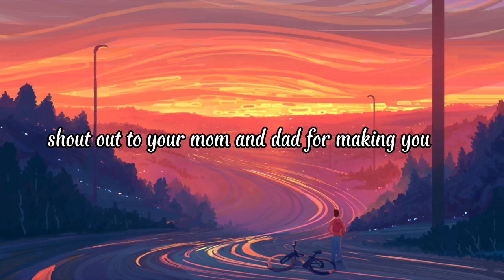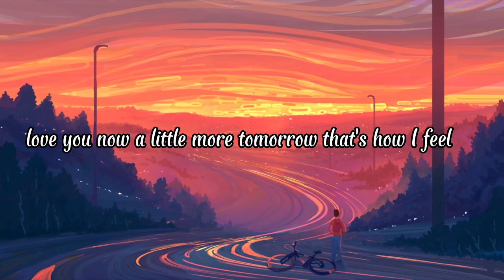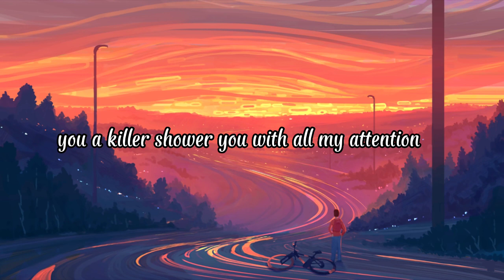INTENTIONS - JUSTIN BIEBER (lyrics)